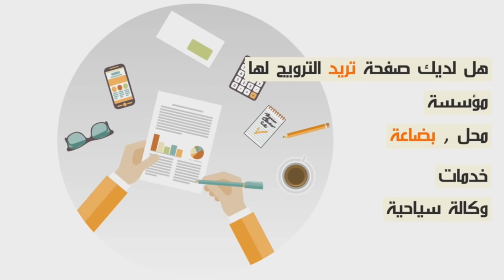إنفراد وفي أول ظهور..العجوز الذي شغل الفيسبوك لكيجر كروصتو من سوق الجملة إلى مدينة القديمة جريا...